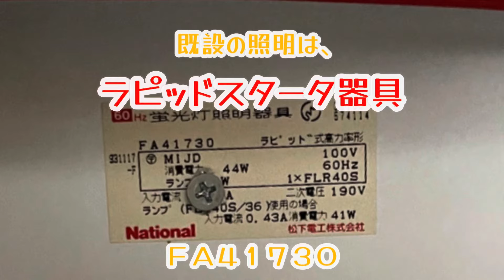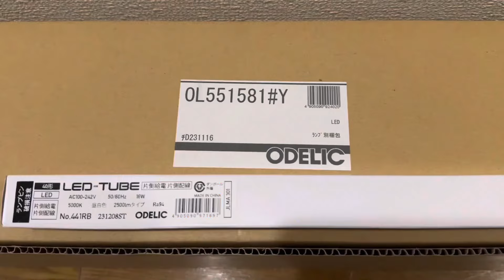【キッチン照明のLED化 大口町】埋込型から露出型照明に取り替え作業